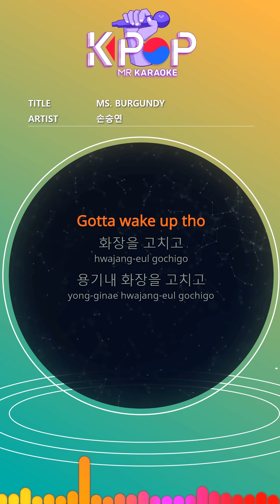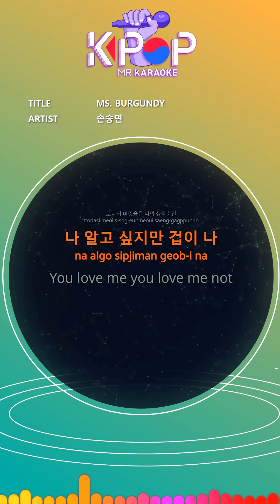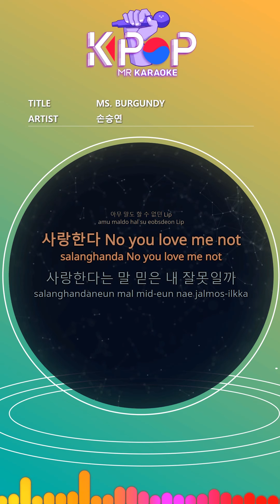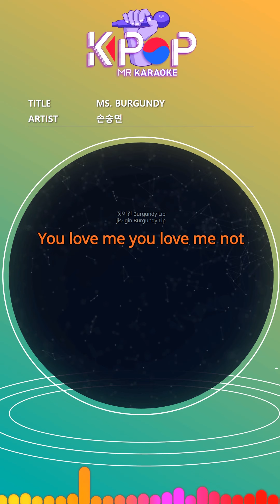[KPOP MR 노래방] 미스 버건디 - 손승연 (Man Ver.)ㆍMS. BURGUNDY - Sonnet Son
[Eng-Sub]

On poorly spread lips
I'm storing heart in my heartbreakingly cloudy memories
Pull out the sore wound
Probably make up your readings
Please baby
don't you hurt me again
Please leave me away
I can't see forever
Please baby
Please don't go away
So you can see when you want
On your promise that I couldn't keep
My nailed heart is buried
I can't wake up in the dawn night
Gotta wake up tho
Fix your makeup
Fix makeup in the container
Raise your tail
I sit alone in a cafe without you
Soak your sore heart
You love me you love me not
Again my head is just your thoughts
I want to know but I'm scared
The last miserable kiss
Lip can't say anything
I love you no you love me not
Is it my fault to believe that I love you?
Is it my fault to say I love you
It won't be easy to forget
Even if you know how to order
Look at the sky to hide my tears
A lot of lies but
I can't wake up tho
But I can't wake up
The wind even hits my cheeks
Run away because everything is because of you
On the words you threw without thinking
Am I the only one hurt?
My true Red Lip
Burgundy Lip

ⓒMusicen. MR